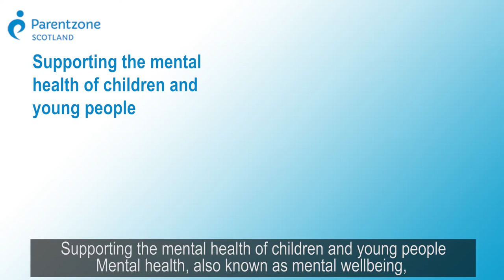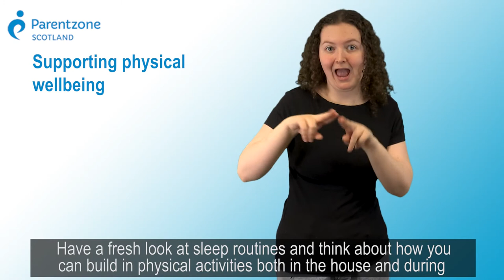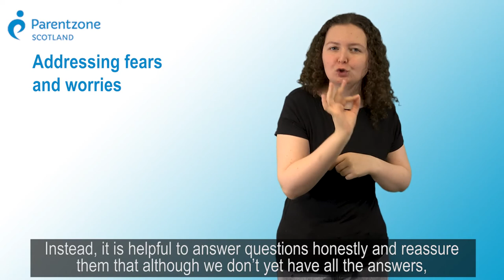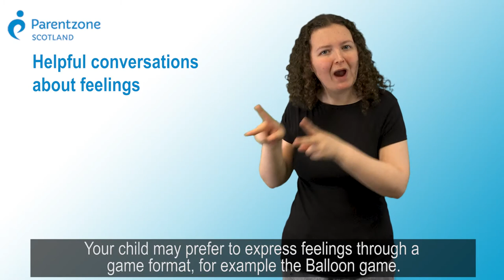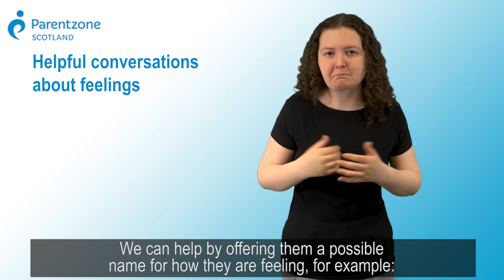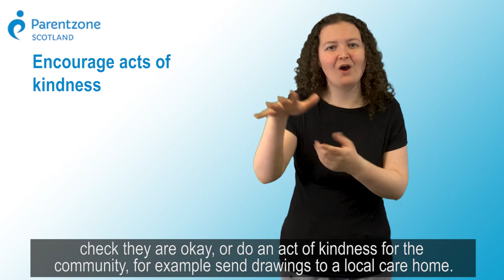01 2 Health and Wellbeing Supporting the mental health of